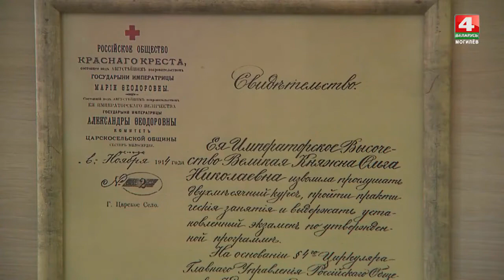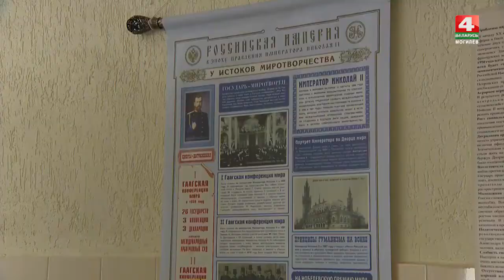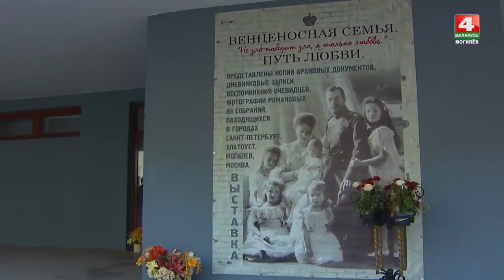Выставка "Царская Семья. Восхождение", Могилев, 2020 год. РепортажТВ 4 Могилёв.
Репортаж в программе ТВ 4 Могилёв "Встретимся у звездочета"  о благотворительном выставочном проекте "Царская Семья. Восхождение", организованном Могилевской епархией в Могилевском медицинском колледже в 2020 году. Участниками благотворительного выставочного проекта, рассказывающего о традиционных семейных ценностях, милосердии и патриотизме,  стали Могилевская епархия, Могилевский медицинский колледж, Могилевское государственное предприятие "Киновидеопрокат", Государственный архив РФ, Российский государственный архив кино-фото-документов, фонд "История Отечества", Центр поддержки семьи, материнства и детства "Покрова".
Посетители выставки смогут погрузиться в  атмосферу конца 19-го, начала 20-го веков, узнать об эпохальных событиях, происходивших в Могилеве 100 лет назад, а также посмотреть кинохронику в уютном кинозале.
Выставка работает с июля по ноябрь 2020 года.
График работы:  будние дни - с 11.00 до 19.00,
суббота - с 11.30 до 17.00,
воскресенье - с 11.30 до 19.00.
Адрес: пер. Пожарный, 27 (бывшее здание кадетской школы, около общежития медколледжа).
Вход свободный.
Возможны заявки на коллективные экскурсии.